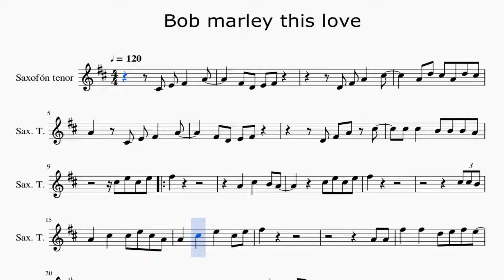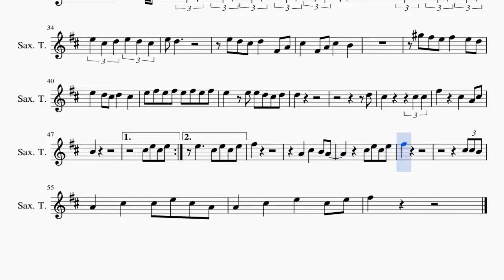Partiturta Bob marley this love Saxofón Tenor